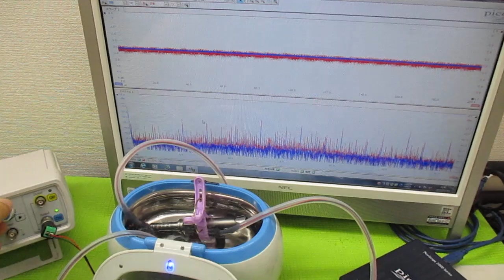超音波発振による相互作用を考慮した「超音波制御技術」